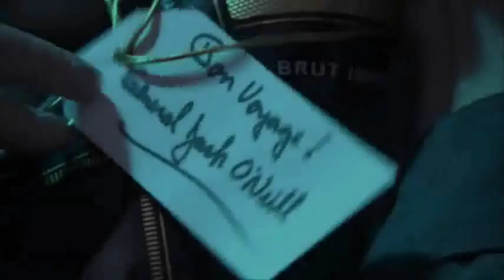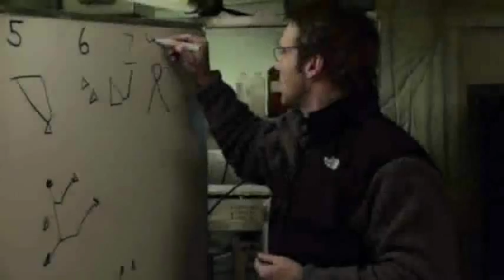Stargate Atlantis Music Video - Closer to Home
A SGA Music video with music by Edwina Hayes, clips from season 1.  Discovering Atlantis